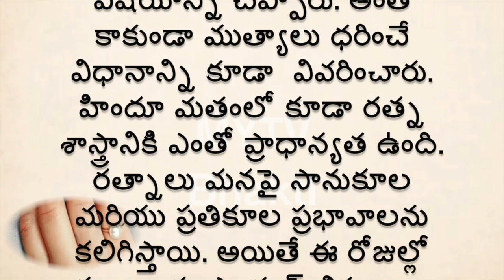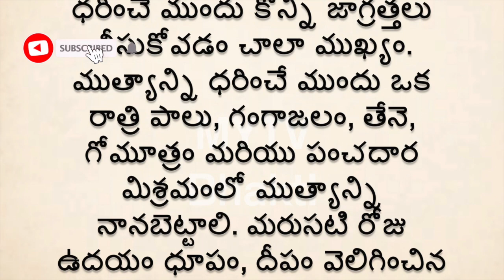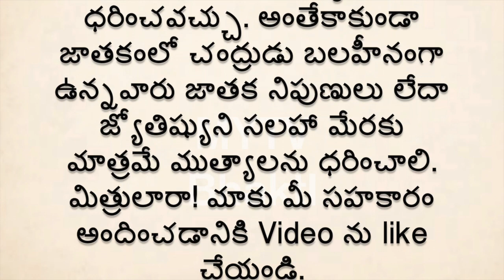ఈ ముత్యాన్ని ధరిస్తే సమస్యలు తొలగిపోయి మనస్సు ప్రశాంతంగా ఉంటుంది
MYTVBhakti